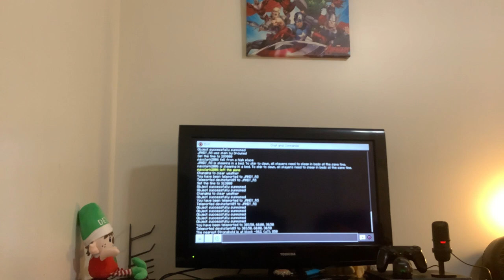Me playing Minecraft on my PS4 with my friend